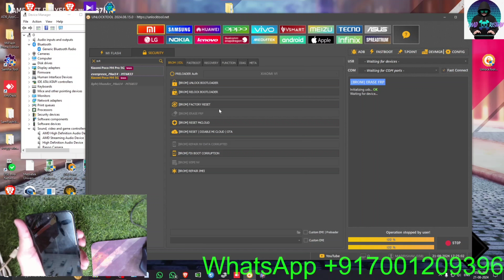POCO M4 Pro 5G FRP UnlockTool 2024